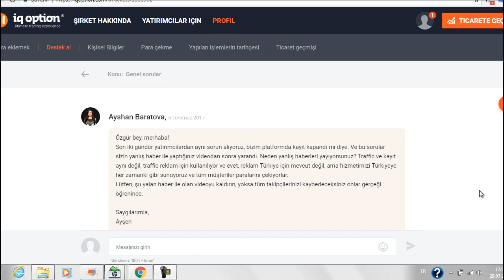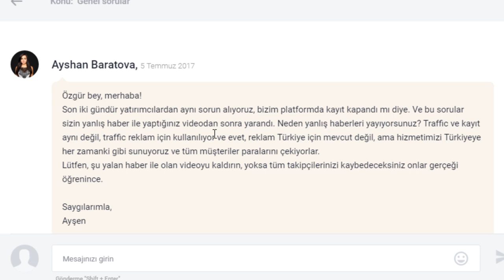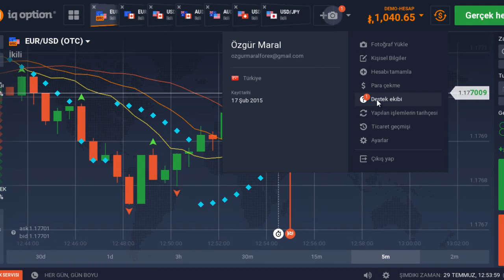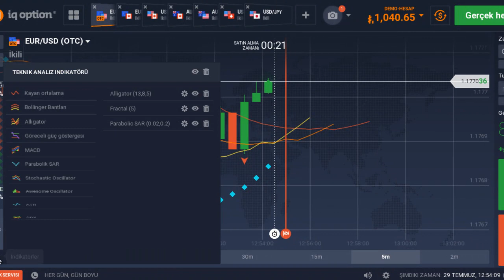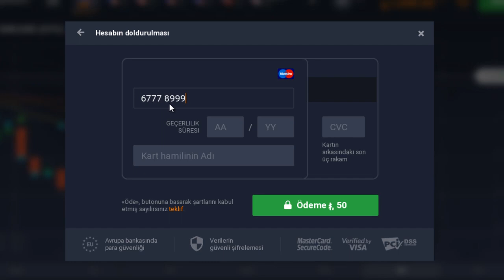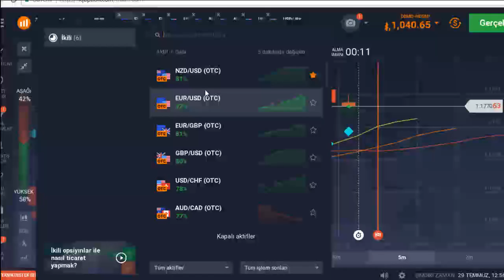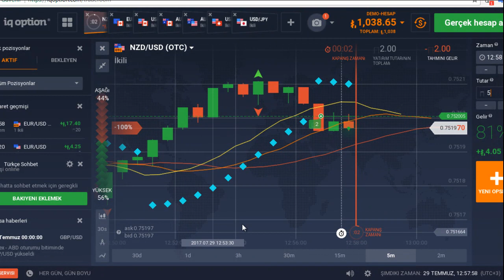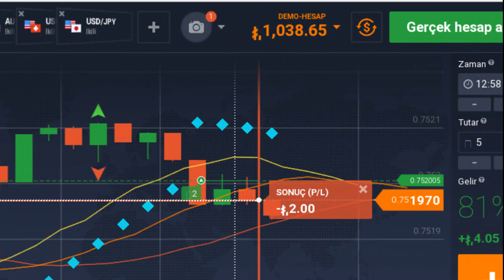IQ OPTİON TÜRKİYE KAYIT 2019 | IQ OPTİON KAYIT ALIYOR YENİ